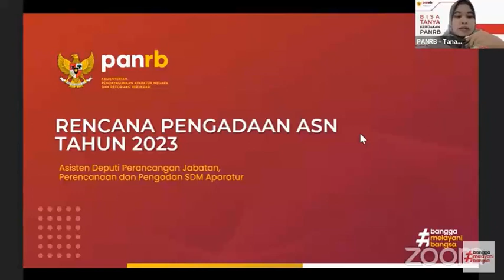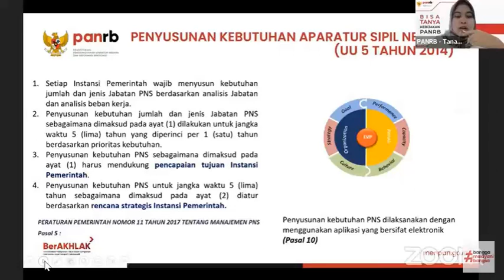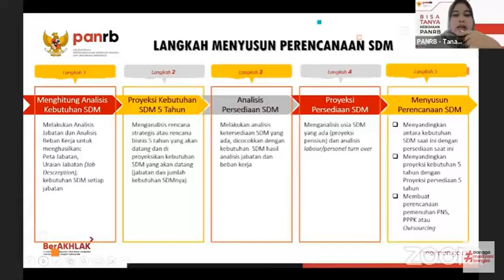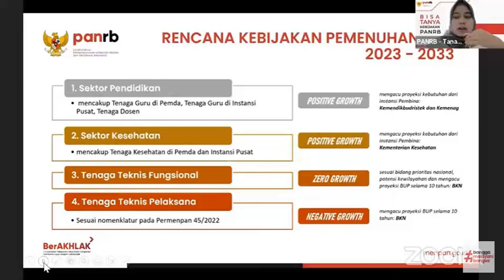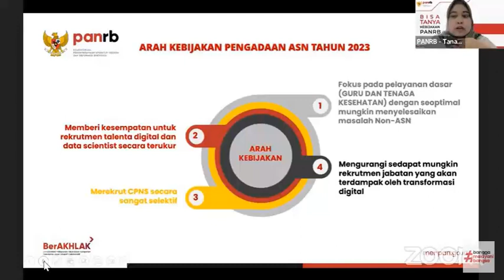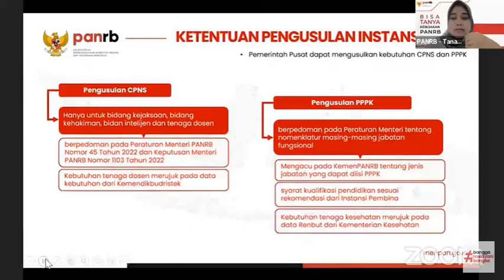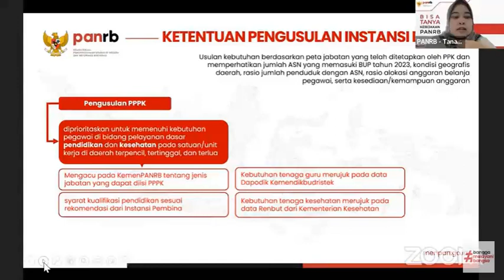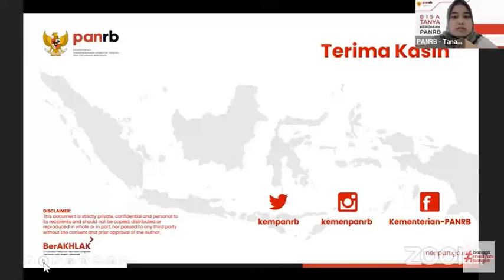Rencana Pengadaan ASN 2023, PNS dan PPPK